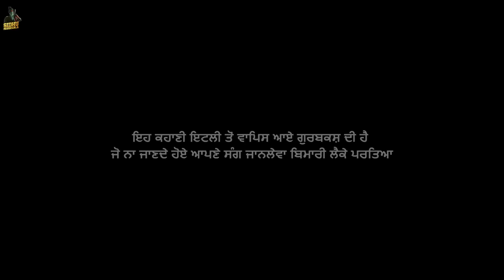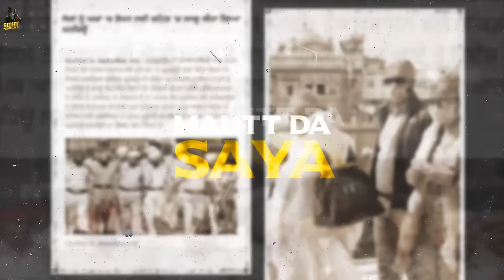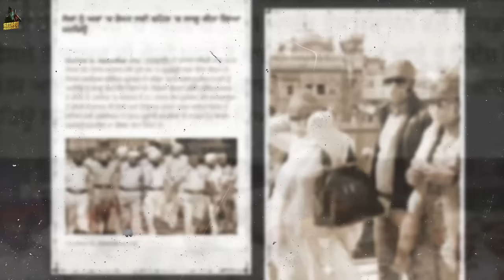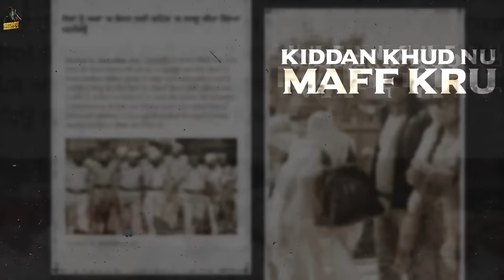GWACHEYA GURBAKASH (FULL SONG) Sidhu Moose Wala ft R Nait | Preet Hundal | Latest Punjabi Song 2020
Sidhu Moose Wala Presents "GWACHEYA GURBAKASH"
Dedicated to Punjab Police.

Artists : Sidhu Moose Wala ft R Nait
Video -  Gold Media & Ekager Gill
Spl thanks - Music Empire Studio

This Is Official Channel Of Punjabi Singer "SIDHU MOOSE WALA" This Channel Make For Live Video And Other Events Broadcast, V Logs